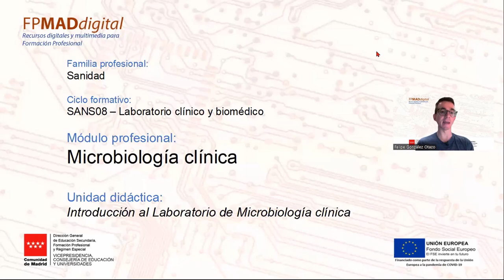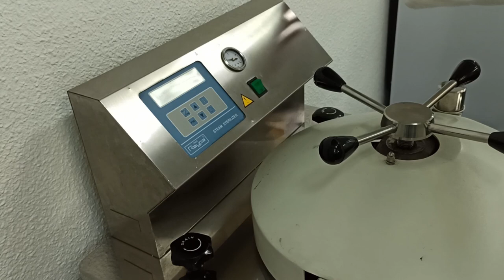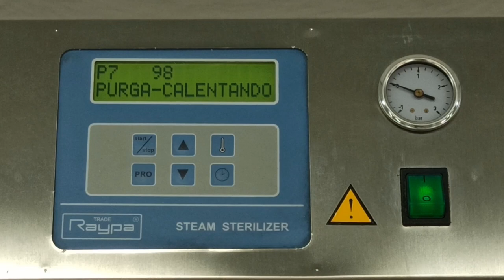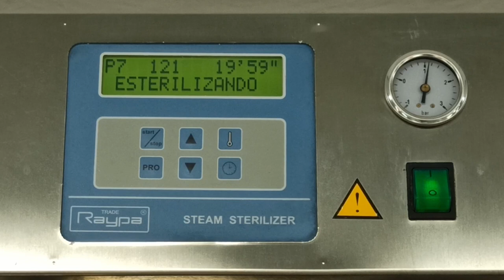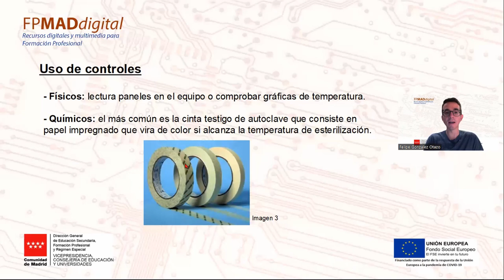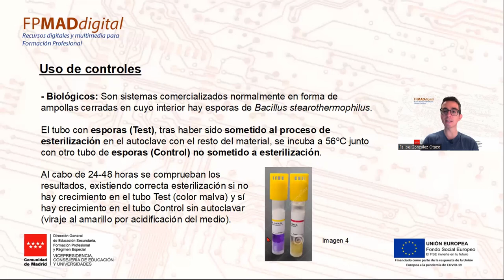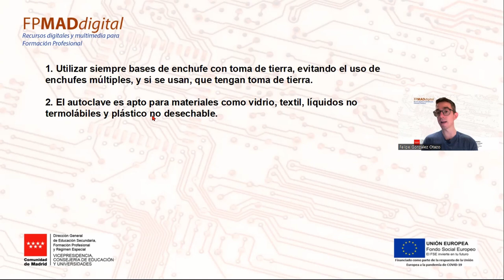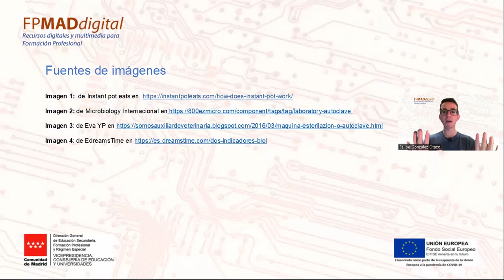Manejo del Autoclave